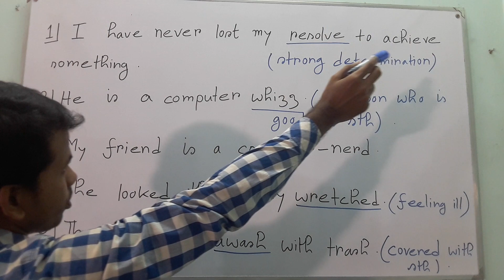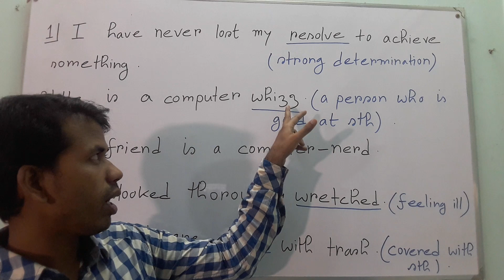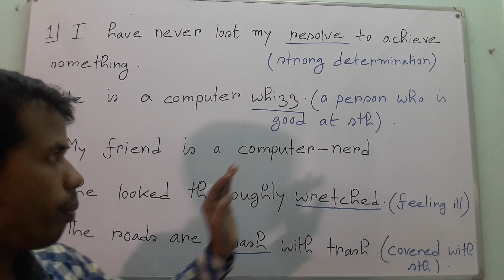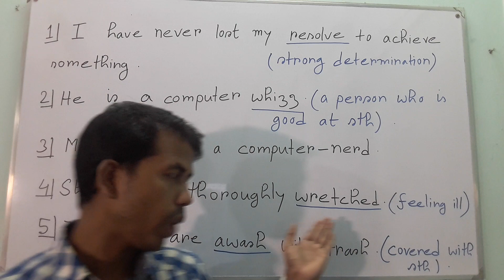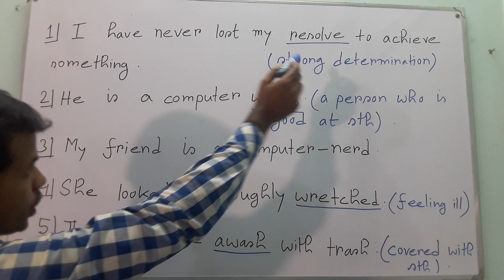Ielts band 9 vocabulary episode:58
This is episode :58 where i am going to teach you 5 new vocabularies. This video will definitely help you to enrich your vocabulary .Besides , through this video , you can also develop your writing skill as well as reading .This is completely true and authentic way to learn english vocabulary .I hope that you will find this video very handy for learning english .